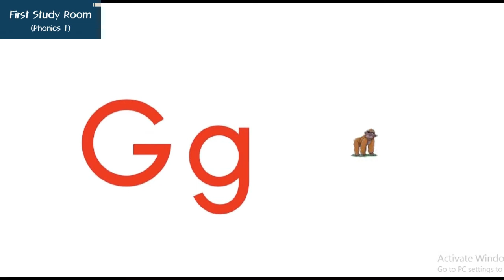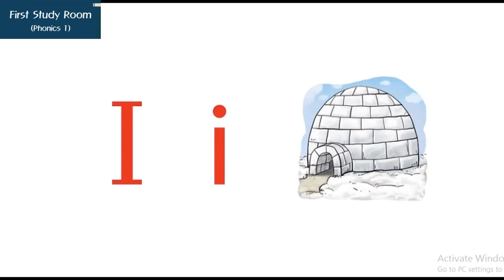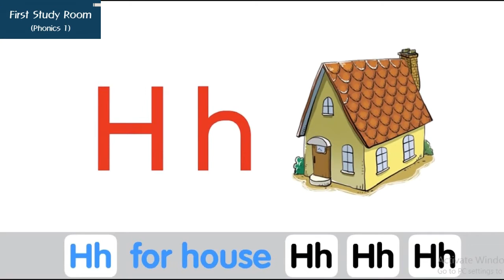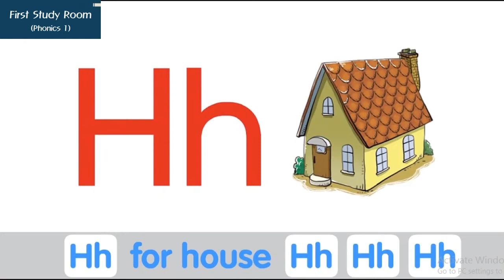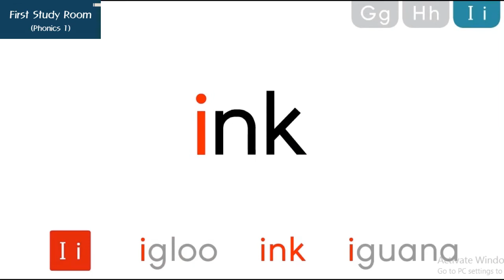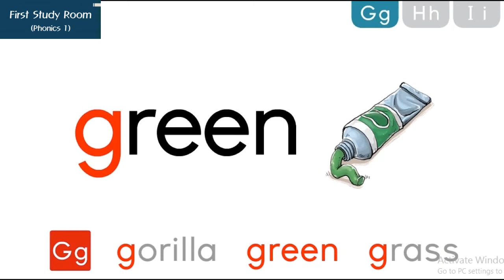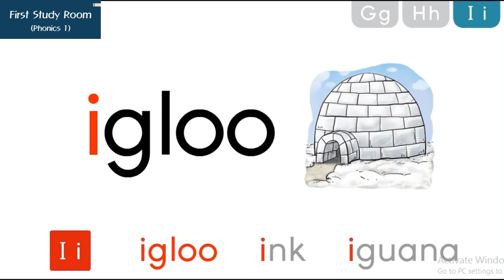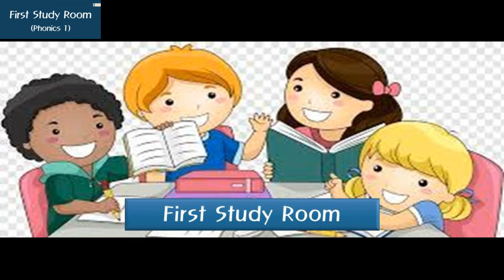초등 phonics 1-3 -G,H,I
유치원생 또는 초등학교 1-2학년 학생들의 영어 발음 첫번째 시간이네요. 교재는 YBM의 Land Phonics 1권입니다. 교재를 구입하셔서 학습하면 더 좋은 결과가 있겠지요... 교재가 없어도 스스로 공부할 수 있도록 영상을 편집해 보았습니다. 영어 해석은 영어식 해석을 가능하면 따라서 하는 것이 좋습니다. 한국어로 번역을 하기 보다는 영어식 사고를 따라 이해하고, 그것을 한국어로 이해가 가능하다면 영어식 해석을 하는 것이 영어 학습에 큰 도움이 되는 지름길이 아닐까 생각합니다. 작은 도움이 되기를 바라면서...
본 학습의 커리큘럼은 유튜브 영상을 하루에 2번씩 일주일동안 보는 것입니다. 일주일 전에 모두 외워진다면, 그 다음 순서로 나아가면 됩니다. 나오는 단어를 10번씩 쓰면서 외우는 것도 추천드립니다.